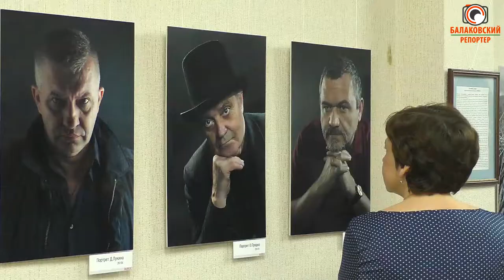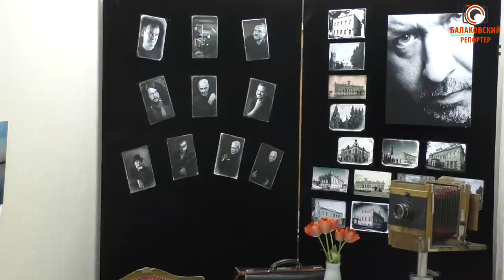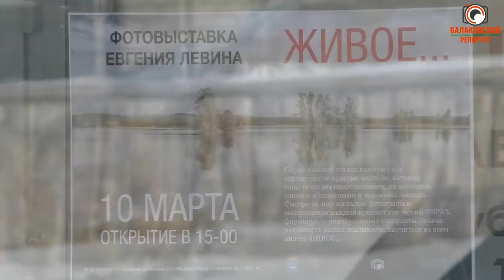"ЖИВОЕ"-выставка работ фотографа Евгения Левина